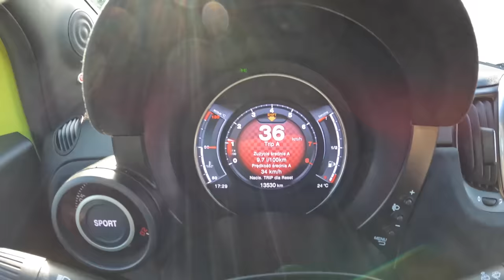Abarth 595 Competizione [1.4 T-JET 180HP] |0-100| POV Test Drive #1787 Joe Black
Car: Abarth 595 Competizione 1.4 T-JET 180HP 2021
Trofeo - Sports Car Rental

0:00 Intro
0:09 Walk-around and interior
2:25 City drive
8:20 Tunnel
8:50 City drive
10:36 Bumpy road
12:00 Casual driving
14:06 Acceleration
14:18 Highway
19:10 City drive
23:30 Engine view
24:43 Fuel Consumption

Engine: 1.4L Petrol (Gasolina) 4-cylinders
Displacement (cc): 1368
Power: 140 kW/180 hp
Torque: 300 Nm
Transmission: 5-speed manual
Traction: FWD ( Front-Wheel Drive )

Acceleration (0–100 km/h): 5,7 s.
Fuel Consumption Combined in l/100 km by Abarth: N/A

Fuel Tank Capacity: 35L
Weight: 1140 Kg
Cargo Space: 185 Liter
Model: 2021
Date of Production : 2008 − 2023

Driver: Joe Black
Video: GoPro Hero 11 Black / Sony a6300 + Sigma 16mm f1.4
Audio: Zoom H2n (recorder) & Roland CS-10EM (binaural microphones)
Edit: MacBook Pro / Final cut Pro X